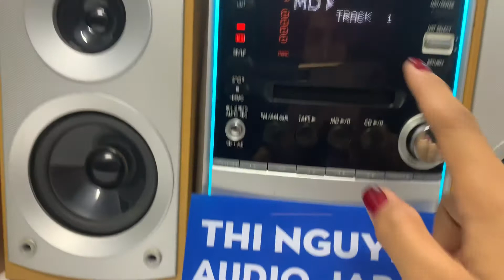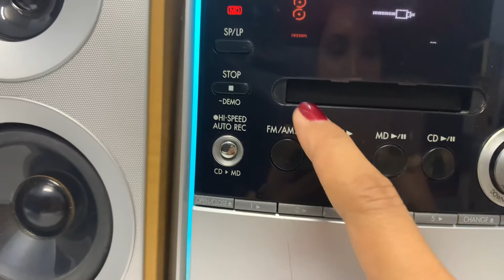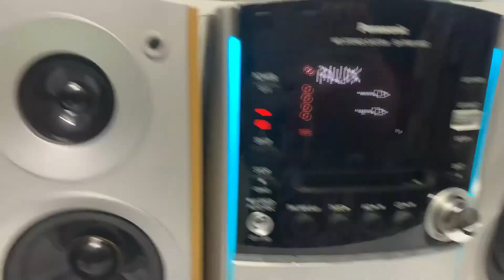PANASONIC PM510📌GIÁ đã bán full chức năng,chuyển đủ tặng dây đt☎️0931.008.099(ZALO)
❌❌GIÁ BÁN đã bán ❌❌ cod cọc 300k. thu hộ phần còn lại.

📞☎️ SĐT ZALO 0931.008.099 để chốt hàng.

             ♻️♻Panasonic PM510 ♻♻

   🔌 Hàng nội địa nhật chạy điện 110v. 🔌

📌 CHỨC NĂNG FULL : CD , MD Aux kết nối đt, tivi, pc

📌Loa 4 cầu , 8 đường tiếng

 📌 Chiều cao loa 27cm, chiều dài 50cm

                 LOA : 60W/CẶP
📞☎️NV BÁN HÀNG
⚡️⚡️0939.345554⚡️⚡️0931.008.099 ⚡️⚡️